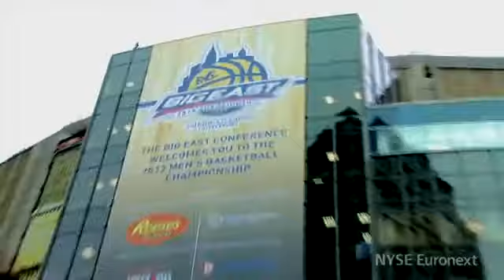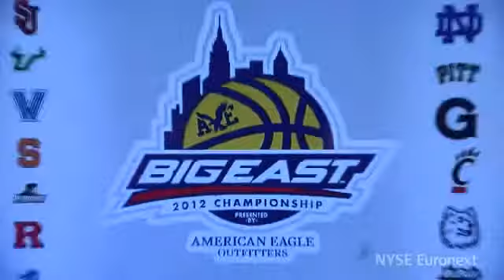The BIG EAST Conference Brings the Excitement of College Basketball to the Big Board